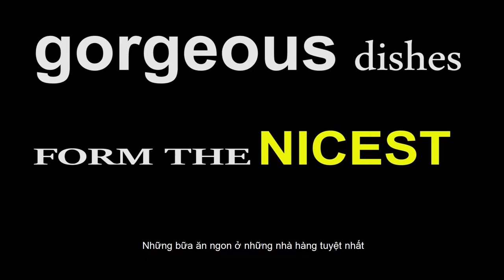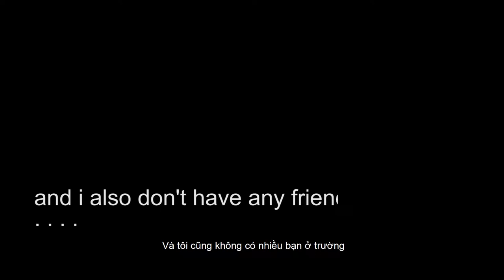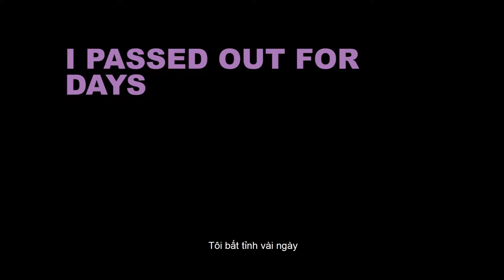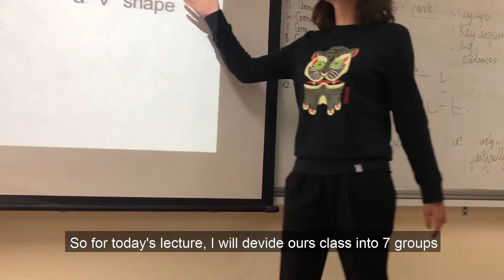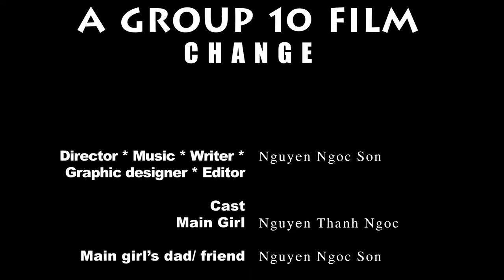[PTKN-FTU-K57] / La Francois ( Group 10 ) / Short Film : Change.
The most important thing in ours life is to share it with someone else. We can't change other people but we can change ourselves.

A product of Group 10

Proudly give this to Mr.Duy with all the love